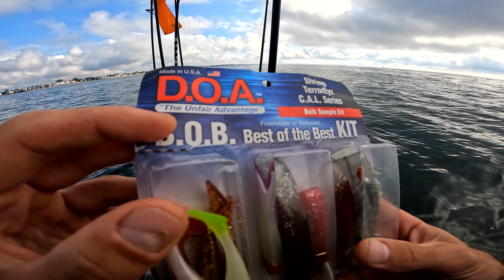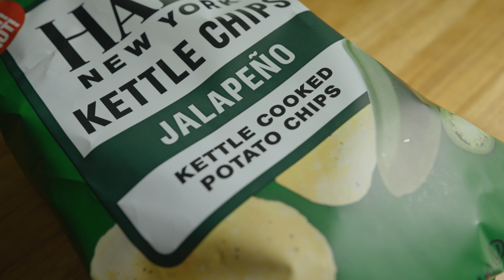Whole Fried Porgy | Watermelon Basil Salad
Fishing for Whole Fried Porgy on the kayak.